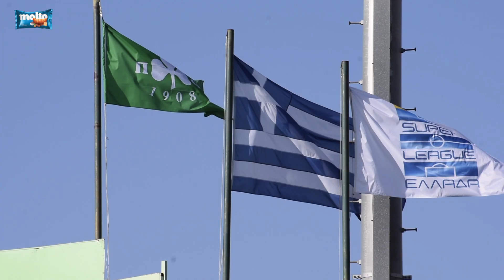Η Λεωφόρος... ετοιμάζεται! / PAO TV